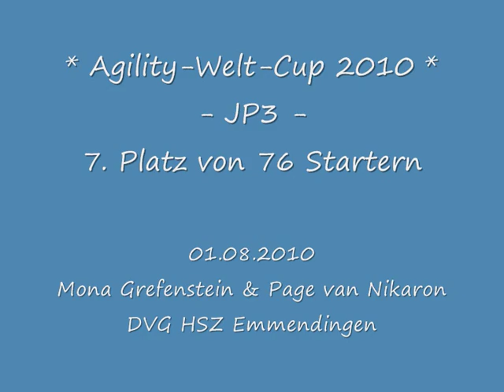10-08-01 Agility-Welt-Cup Emmendingen - Mona Grefenstein & Page van Nikaron JP3